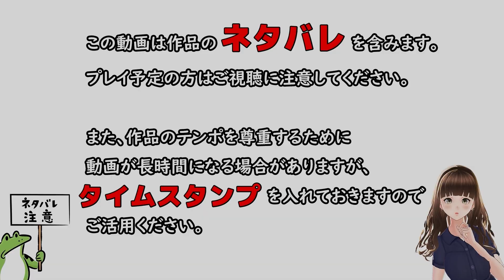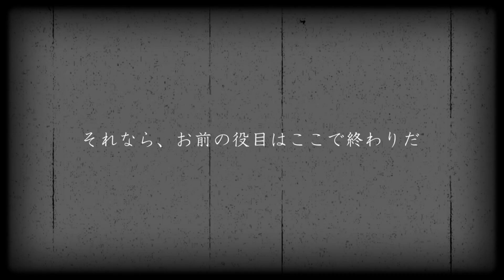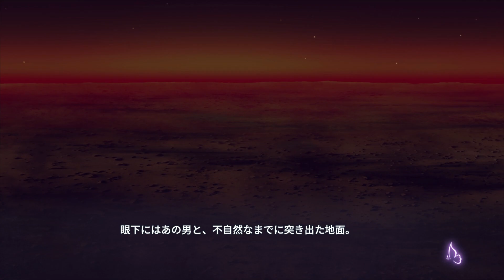[025(終)] その花嫁は誰よりも愛おしく、誰よりも憎い仇だった。 - 恋おじさんの旭光のマリアージュ 【ensemble】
■注意

この動画は､  Windows用ソフト『旭光のマリアージュ 体験版』を元に作成されており、製品版とは一部異なる場合がございます。

許可しておりません。
三次利用になって権利元に迷惑をかけるので、絶対にやめてください。

■タイトル
　旭光のマリアージュ

■ブランド
　ensemble

■STAFF
　原画：なのたろ ／ 佑真 ／ 柊林檎 ／ 湊みなも ／ タハラ白樹
　シナリオ：浅黄アキ

■STORY
── その国には、妖精がいた。

　近代化する大陸における異端、『宗教国家ミディール』。
　かの国には『妖精』という名の神秘が棲み、人々が『魔術』を行使する。
　中でも10年前に降臨した『妖精の花嫁（ブライド）』たちは、絶大な力で他国の侵攻から人々を救い、英雄として崇められていた。

エインセル大修道院。
　そこは妖精を信仰する聖教会の本拠地であり、ミディール唯一の魔術士を養成する学院でもある。

　主人公、スレンは名だたる学生たちの中で力を示し、最も優れた『妖精の花嫁』の伴侶となる資格を得る。

　花嫁であるリアは聖女のように美しく、清廉な正義を宿す妖精だった。
その伴侶となることは、誰もが憧れる輝かしい英雄への道。
　スレンもまた、大切なものを守るために英雄を志す一人。

　しかし、彼には自分でも気づけていない秘めたる目的があった。
　スレンが歩むのは、神秘の国を滅ぼすにまで至るだろう、血塗られた道。
　その真実を、今はまだ誰も知る由はなかった―――

その花嫁は誰よりも愛おしく、誰よりも憎い仇だった